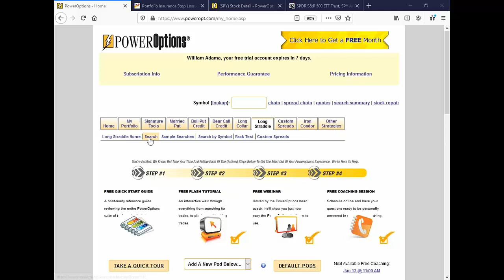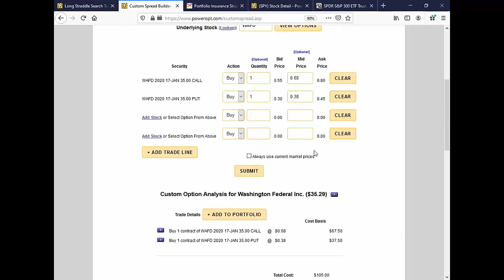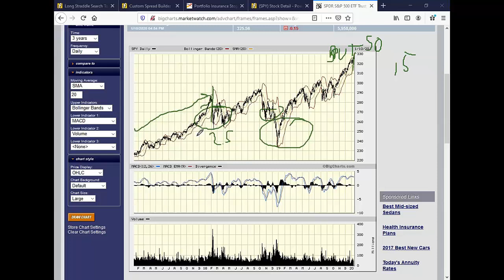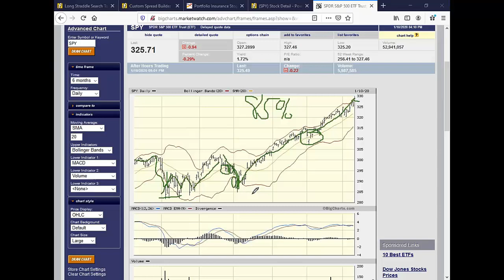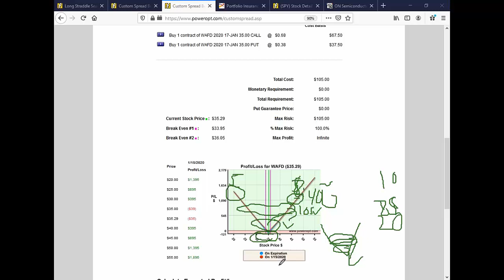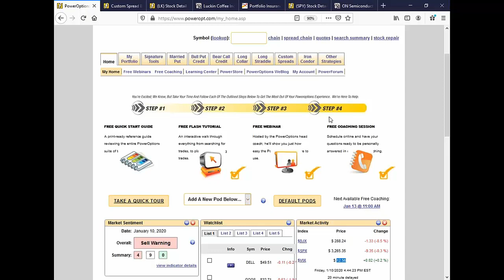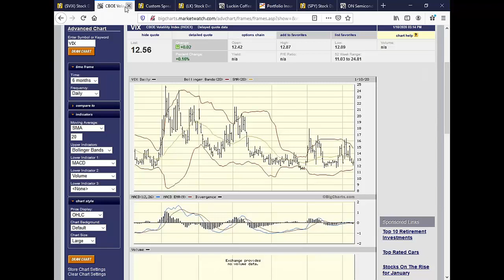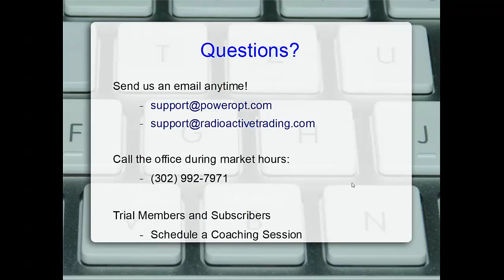Strategies for Earnings, Bull Put Discussion and VIX Calls as Portfolio Hedge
This video contains good discussion on strategies and techniques as asked by options investors during our Open Discussion on January 10th.

6 Options investing concepts, each only about 6 minutes long.

Here is a breakdown of the content:

1.  Ziad:  What is your favorite strategy for earnings? (0:00 to 6 min, 3 secs.)
- We take a look at Long Straddles, following Ernie's approach around earnings.

2.  Eric:  Do Married Puts beat the performance of Credit Spreads and Iron Condors over the long term?  (6:05 to 11:48).
- In many cases they can, but we break down the time frames, risks of losing 50% or more on the leveraged spreads in certain events, then getting that back over time - compared to how the Married Puts likely performed.

3.  Chuck:  Do you use a limit order to take the profits on the Straddle after earnings are announced?  (11:50 to 13:08)
- Not exactly, and we explain why.

4.  Ed:  I have had a lot of losses on credit spreads with an 80% probability and Delta less than .20.  What other criteria should I use? (13:14 to 17:55)
- We review some of the content on Credit Spreads and take a look at what criteria Ed might change in order to improve performance.

5.  Edison:  Can we sell OTM 'Wings' on the Straddles if we are wide enough away?  (17:56 ti 23:16)
- We do not recommend it...and we discuss why.

6.  Nelson:  Can you review the approach for using VIX calls as a Portfolio Hedge? (23:18 to 30:37)
- Of course!  We discuss some of the concepts of using VIX calls as a hedge against leveraged positions in your portfolio in the case of an unexpected event.

30:40 to End:   Wrap Up and Review.  Enjoy!